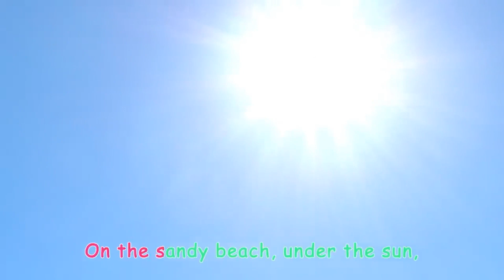Play Outside At The Beach upside down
Play Outside At The Beach